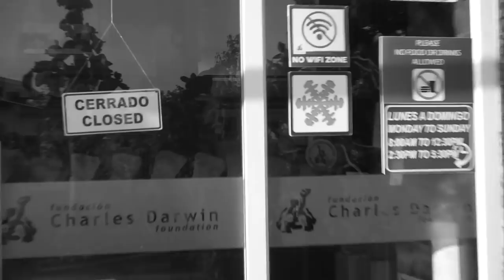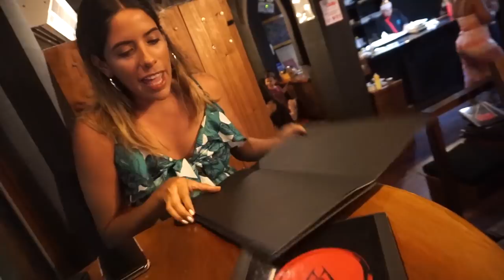¡¿NADANDO CON TIBURONES EN GALÁPAGOS?!| Dolce Didi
¡PRIMER VLOG! Yupiiii
Nuestras aventuras submarinas en Galápagos y como terminé nadando con tiburones :o!!!